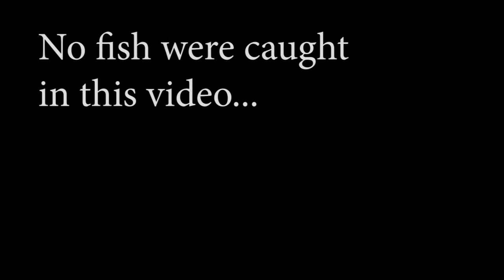Everyone needs to experience camping.. at least ONCE | Camping Vlog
Camping is probably one experience i didn't think i even needed until i went. It was so peaceful and allowed me time to think and just breath along with nature. Also on the last day it rained and sleeping in the tent while its raining is such a beautiful sound man. Hope you guys enjoy. Until next time.

PS: This is in High Springs FL. Ginnie Spirngs